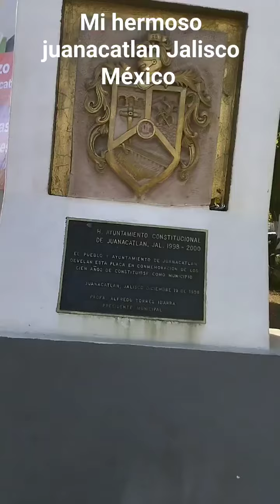hermoso Reel de juanacatlan Jalisco México